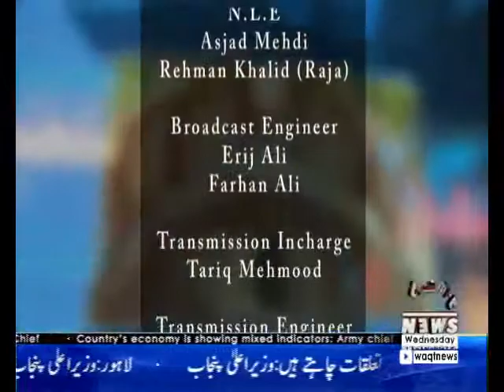Maarka 11 October 2017